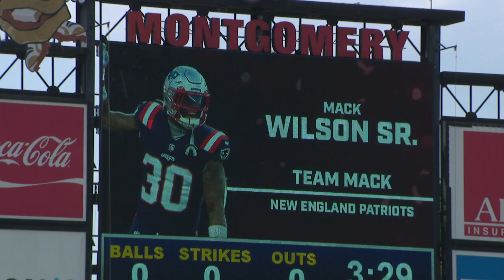Johnny Congdon ABC 33/40 Sports - 2nd Annual Mack Wilson Celebrity Charity Softball Game - 6/24/2023